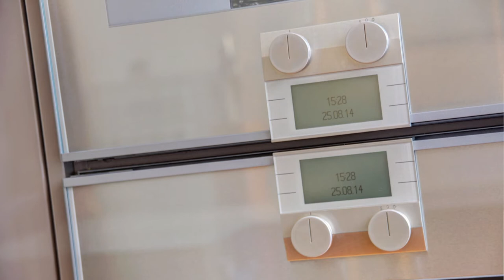Lebenstraum Immobilien verkauft Stadtwohnung in München Neuhausen